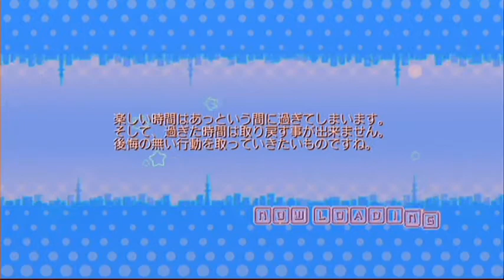【ドリームクラブGogo.】 『花里愛』 第21週（『花里愛』と乗馬ダイエットの話）